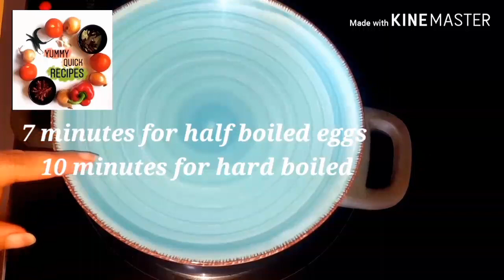How to make Turkish Egg Kapama |4 Ingredients Recipe How to boil an egg by Yummy Quick Recipes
In this video,I am going to share the easiet egg recipe ever . Turkish Egg Kapama. It is one of the best recipe for suhoor because it takes only 5 minutes maximum to cook and the taste is heavenly delicious.

Ingredients:
Dried mint 1/2 tsp
Salt (optional)

Join me on my Facebook Page
Join me on Instagram: Yummy Quick Recipes